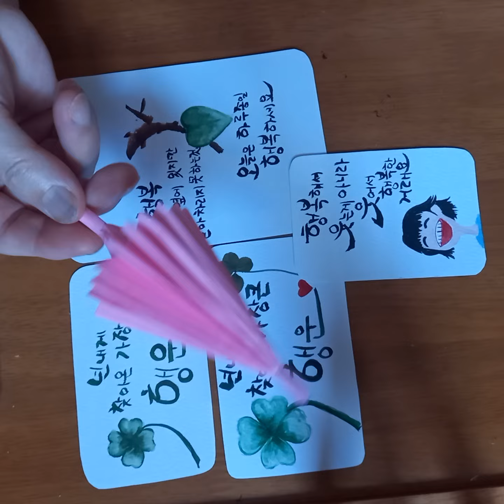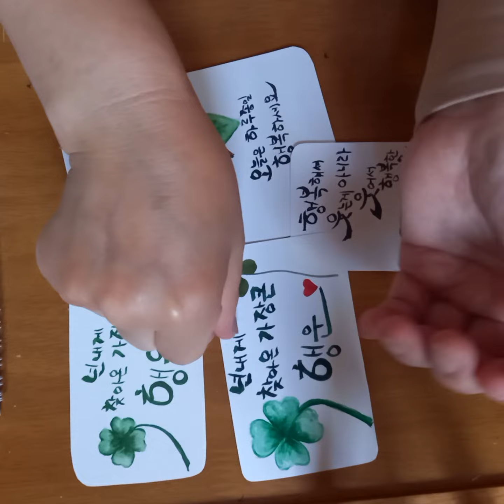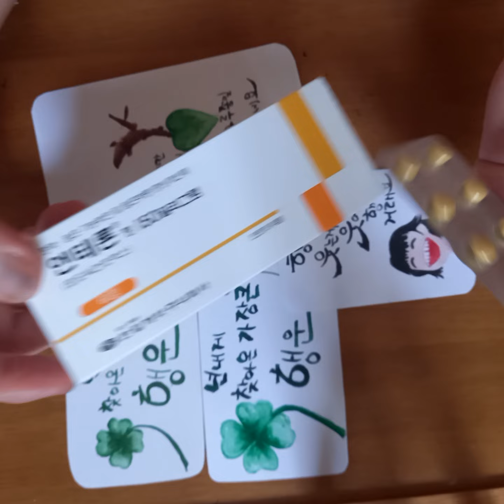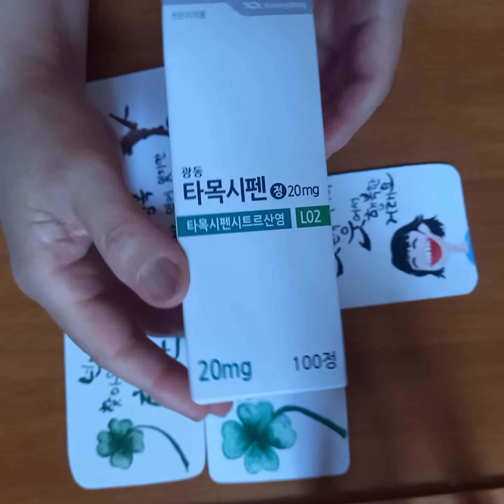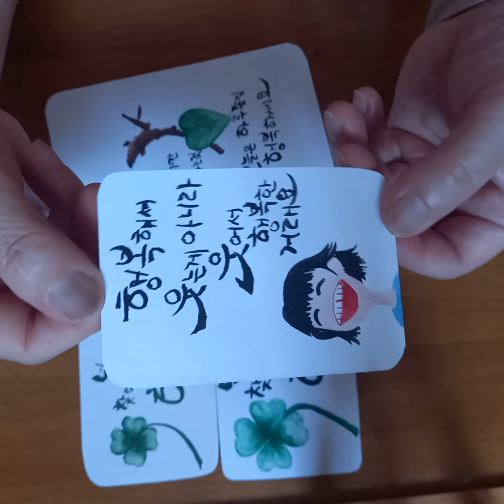DIY 유방암 항암치료중인 환자 아픔을 함께 나누고 싶어요~